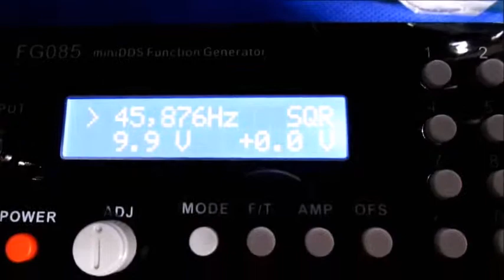Ultrasonic oscillation measurement analysis system 超音波発振計測解析システム